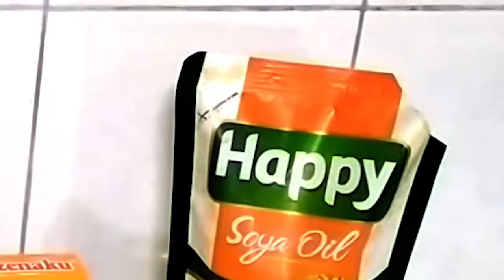CARA MEMBUAT CAPCAY GORENG SIMPEL DAN ENAK - HOW TO MAKE A SIMPLE AND DELICIOUS FRIED CAPCAY.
Bahan2nya :
1. 2 Batang Wortel, iris serong.
2. Seikat Sawi Putih, iris.
3. 1 buah Kembang Kol, potong per kuntum.
4. 5 buah Kepunden, iris serong.
5. 6 buah Bakso Sapi, iris tipis.
6. 1 sdm Saos Tiram.
7. 1 sdm Maizena, larutkan dengan air.
8. 1 buah Bawang Bombay, iris halus.
9. 2 siung Bawang Putih, cincang kasar.
10. 1 batang Daun Bawang, iris serong.
11. Lada, Garam, Gula dan Micin secukupnya.
12. Air secukupnya.

Cara :
1. TUmis bawang bombay dan bawang putih sampai menguning dan wangi
2.Masukkan bakso, wortel dan kepunden. Tumis sampai layu.
3.Masukkan sawi putih, kembang kol, saus tiram, lada, garam, micin dan gula secukupnya, Aduk rata. Tambah air secukupnya. Masak sampai mendidih. Test rasanya.
4,Setelah mendidih, masukkan maizena yang sudah dilarutkan dengan air. Masak sampai kuah mengental.
5.Terakhir masukkan daun bawang irisan.
6.Siap disajikan.

The ingredients:
1. 2 carrots, sliced ​​oblique.
2. Bunch of Chicory, sliced.
3. 1 cauliflower, cut per flower.
4. 5 pieces of Kepunden, sliced ​​oblique.
5. 6 pieces of beef meatballs, thinly sliced.
6.1 eat-spoon Oyster Sauce.
7. 1 eat-spoon Maizena, dissolved with water.
8. 1 onion, finely sliced.
9. 2 cloves of garlic, roughly chopped.
10. 1 leek, sliced ​​oblique.
11. Pepper, Salt, Sugar and Flavor to taste.
12. Water to taste.

How to:
1. Sprinkle the onions and garlic until yellow and fragrant
2. Add meatballs, carrots and kepunden. Saute until wilted.
3. Add the cabbage, cauliflower, oyster sauce, pepper, salt, micin and sugar to taste, Stir well. Add enough water. Bring it to a boil. Taste test.
4, After boiling, add the cornstarch that has been diluted with water. Cook until the sauce thickens.
5. Finally add the leek.
6. Ready to be served.